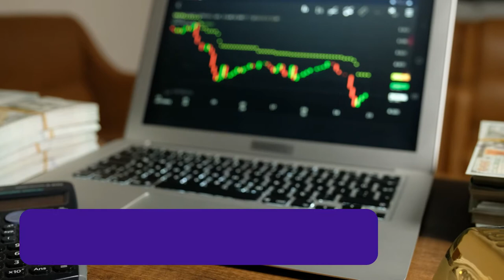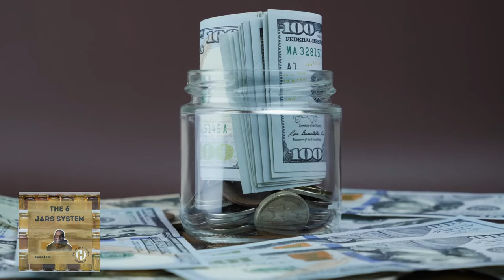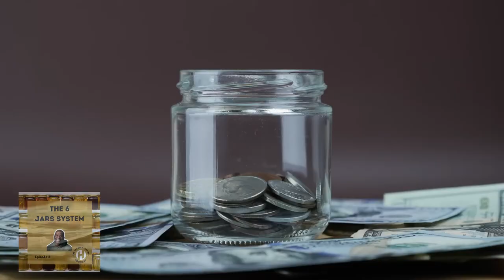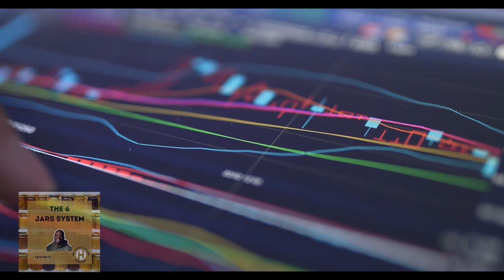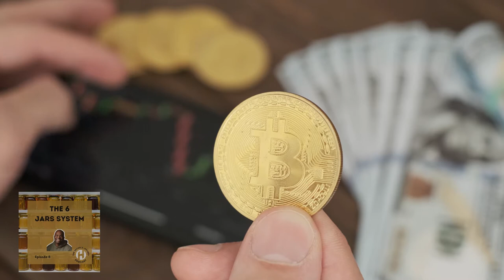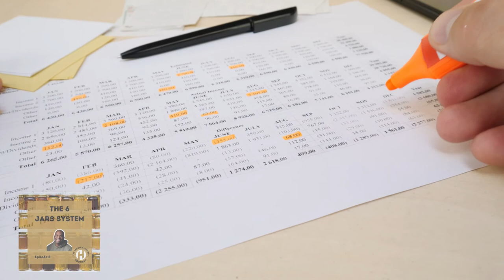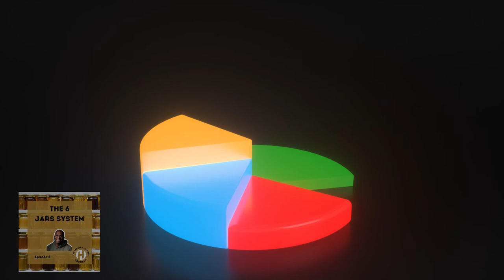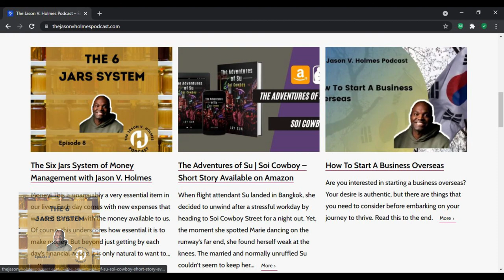The Six Jars System of Money Management with Jason V Holmes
Having enough money is crucial to everyone but what most of us don’t realize is that we need a system of managing our finances to reach our desired financial state. Sticking to a budget can be difficult, and the discipline required can be elusive, and that is why many of us fail. There are many different systems out there that seek to help you manage your finances. However, it is important to choose a system that is effective and easy to adapt.

Join the conversation with your host Jason as he shares the six jars system of money management. This is the real secret to building the long-term wealth you’ve been looking for and it’s a simple and effective method of growing your wealth.

Tune In!!!
In This Episode, You Will Learn About:
[00:01] Introduction to the episode
[01:44] The importance and the responsibility around money
[01:50] About the jar system and how it works
[03:00] #1 Necessities
[03:53] #2 Financial freedom account
[04:45] #3 the long term saving and spending
[05:25] #4 The play jar
[06:18] #5 Give back
[07:08] #6 Education
[08:04] Why you should start implementing the jar system
[08:56] What to do if your necessities go above the recommended percentages
[09:41] What to do if you have an existing debt

Notable Quotes:
“Each day comes with new expenses that we need to match the money we have “
“It’s natural to desire to be financially stable.”
“You don’t give for the sole purpose of receiving”
“A habit is more important than any money in the world”

Thank you for listening. You can check out this episode and others on The Jason .V. Holmes Podcast, a top-rated weekly podcast that talks about economics, world events, life in Korea, the manosphere, entrepreneurship, the book I'm writing, and more. This is a podcast for people who like and can appreciate rational thinking with a touch of a military man's humor. Please consider sharing with your friends!